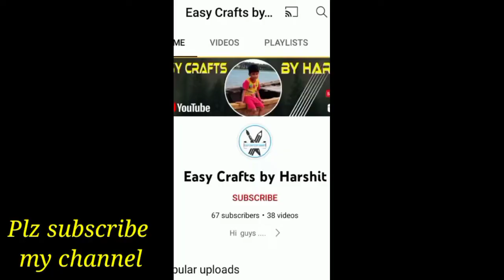Peanut shell craft ideas | Diy best out of waste peanut shells craf |moongphali se birds banaya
3D peanut Shell bird idea
3D bird with peanut Shell
peanut ki chhilaka se  birds kese banaye
simple birds wall hanging craft
how to make bird craft idea
moongphali se badh kaise banate hain